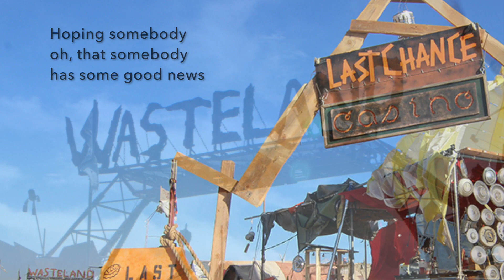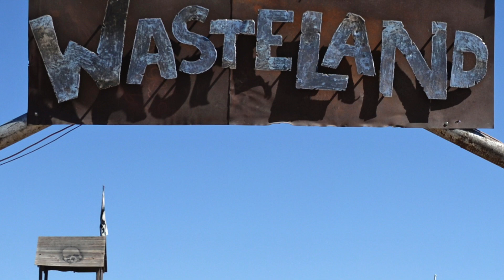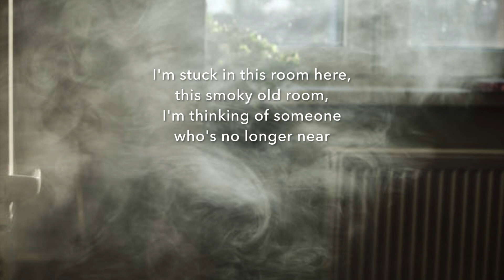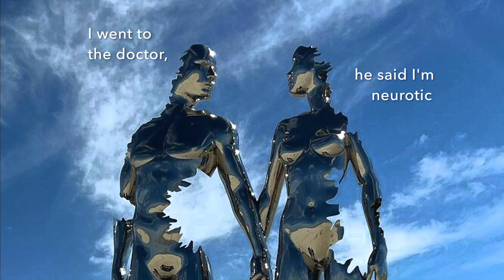WASTELAND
Aldous U says that he wrote this song one idle September morning in 2007 when he couldn't think of anything better to do. That afternoon a few members of his band, The Collective, stopped by for drinks and chats, heard the song, got out their instruments. This bluesy, boozy one-off recording is the result of that unplanned outdoor session. AU says that he's rarely played the recording since that day. (He doesn’t seem to think much of it.) When I heard it for the first time recently I said that I would like to make a video to go with it, in response to which he said 'What do you want to do that for? It's only a bit of fun.' But I went ahead and did it anyway, and here it is, that video.

While looking up images to go with a song about wasteland (thinking deserts and large tracts of rugged, neglected ground) I came across a number of photographs with the word Wasteland in them. It turned out that these were from an annual California event called Wasteland Weekend, which started life in 2010 – three years after AU wrote the song. The Wasteland Weekend is described as a ‘post-apocalyptic festival’ at which attendees are encouraged to dress bizarrely, drive all kinds of wacky vehicle, and wield non-lethal weapons that suggest anarchy following the breakdown of civilised society. By sheer chance, Aldous U’s song comes across as a well-nigh perfect theme song for this gloriously mad event.